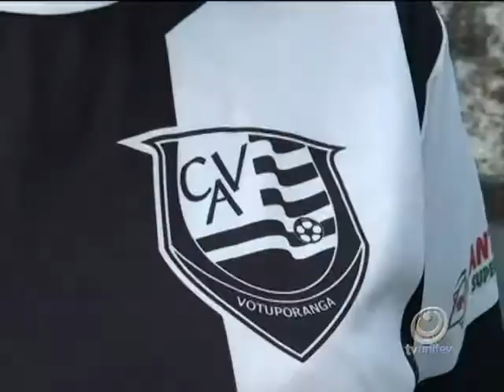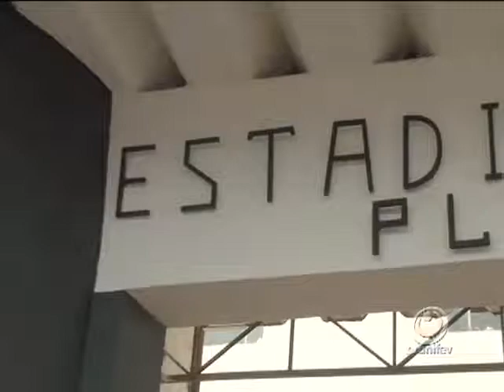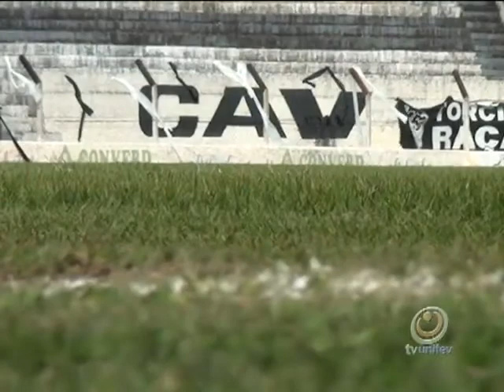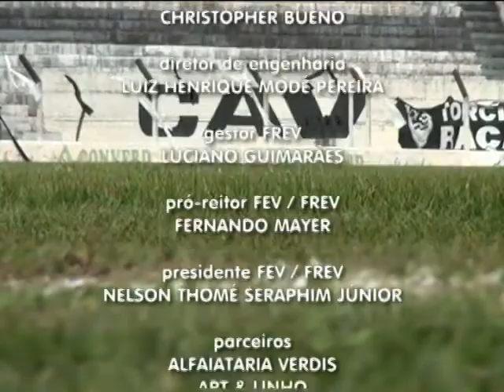Velhas histórias do Estádio Plínio Marin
Torcedores, imprensa e ex jogadores fazem relados sobre grandes momentos vividos no Estádio Plínio Marin. CAV e Taubaté fazem no domingo a última partida no estádio